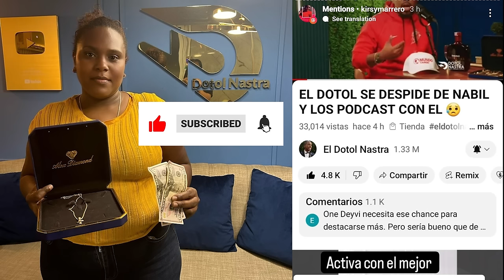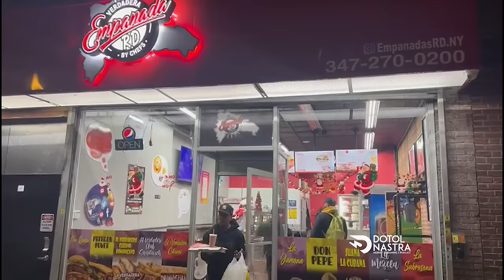NTG EL MAS PEGADO DEP TRAP LATINO (NYC) CON EL DOTOL NASTRA 🔥🔥